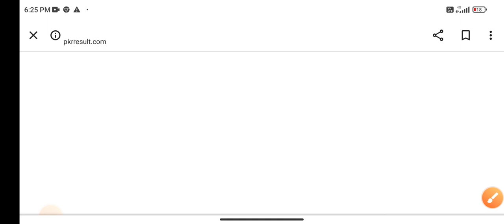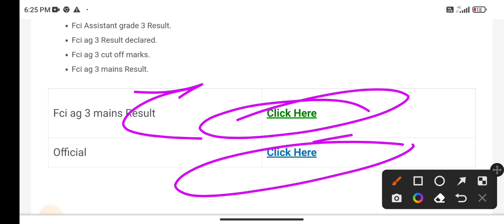FCI AG 3 Mains रिजल्ट 2023 |🤩खुशखबरी🤩| fci ag 3 mains result 2023 | fci ag 3 result 2023 cut off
fci ag 3 mains result 2023 kab aayega
fci ag 3 result kaise check kare
how to download fci ag 3 result 2023
fci ag 3 expected cut off 2023
fci ag 3 mains result date 2023
fci ag 3 mains 2023 latest news today
fci ag 3 mains cut off 2023
fci ag 3 result 2023 phase 2
fci ag 3 result 2023 phase 1
fci ag 3 mains result 2023 kaise download kare
how to check fci ag 3 mains result 2023
fci ag 3 mains exam result 2023